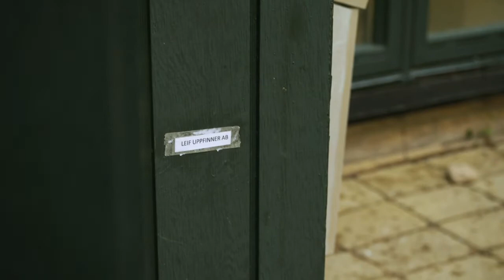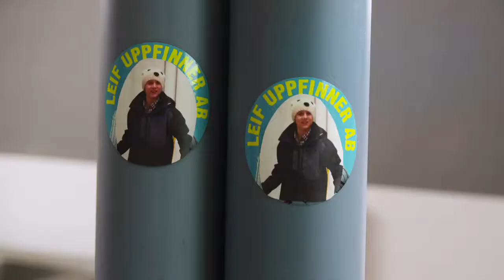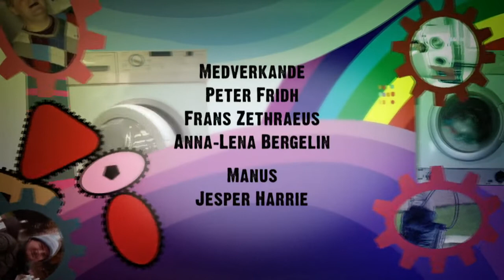Leif Uppfinner AB Säsong 1 - Avsnitt 11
Del 11 av 12. I en torktumlare samlas det en massa ludd efter att man torktumlat sina kläder. Det måste väl finnas något man kan göra med allt detta ludd? I rollerna: Peter Fridh, Anna-Lena Bergelin, Frans Zethraeus.